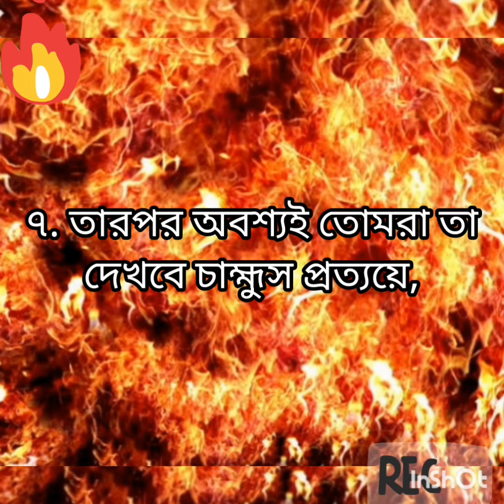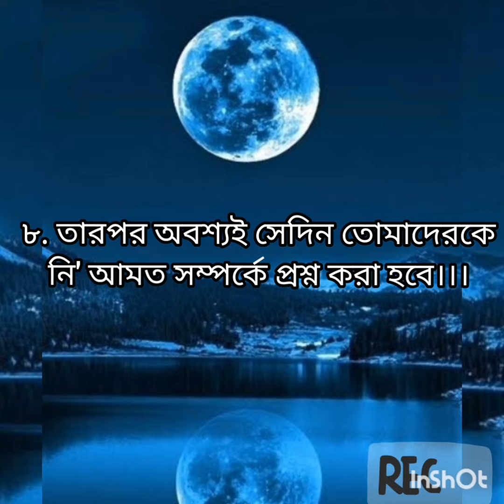Sura Takasur by Alafasy with Bangla translation.